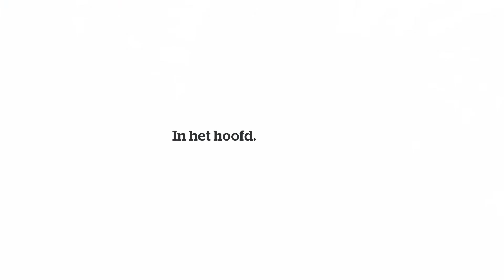HLN Wikken en wegen Ongeval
HLN/Het Laatste Nieuws - Ongeval - Isolde Van Den Eynde